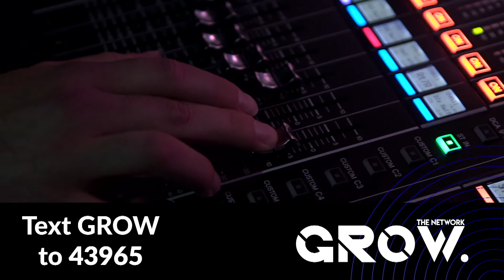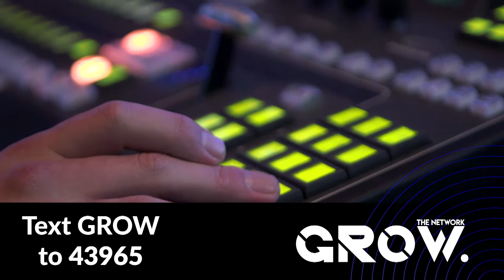The Dreamer Part 3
There is so much encouragement to be found for our own lives by looking at the life of Joseph, and today Pastor Fah continued with his series on The Dreamer.

Facebook~@houseofdestinynetwork
Instagram~@houseofdestinynetwork

Or Text GIFT and any amount to 43965 (USA Only)